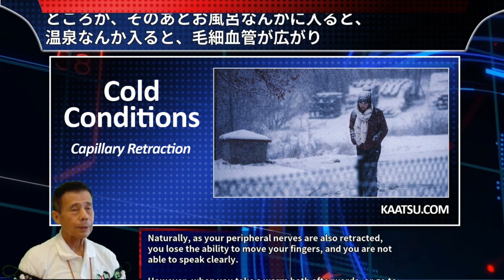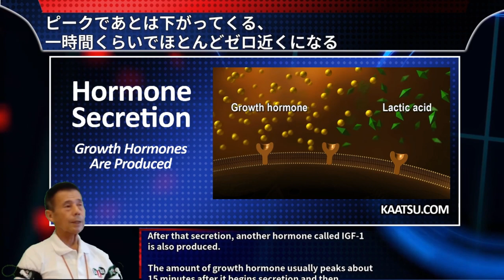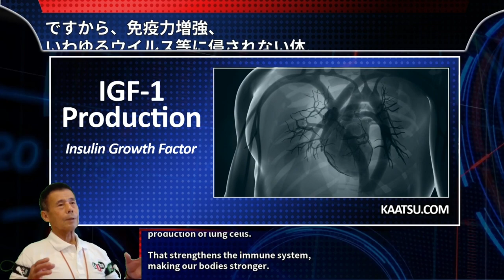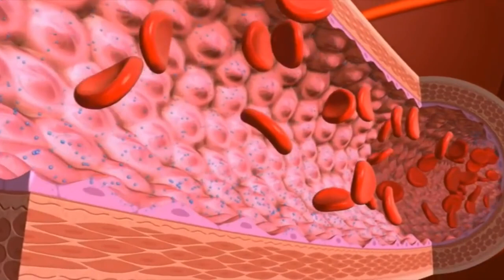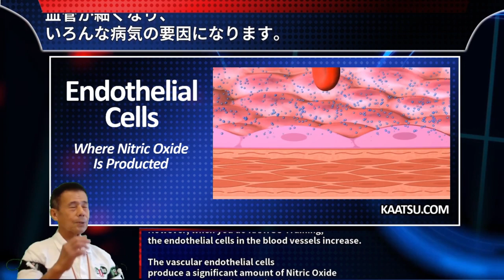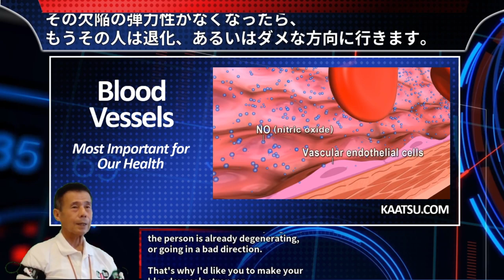Natural Remedies to Heal: Dr. Sato―Inventor of KAATSU Training―Discusses Benefits of KAATSU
Professor Sir Dr. Yoshiaki Sato, MD, PhD is the inventor of KAATSU.  This is a multi-part playlist of introductory information about KAATSU by Dr. Sato from his headquarters in Tokyo, Japan.

It's time to explore natural body healing and natural remedies to heal.  KAATSU presents a non-invasive, effective modality that naturally and safely enables natural body healing and natural remedies to heal and recover.

KAATSU equipment and protocols can improve blood circulation and improve muscle tone. KAATSU is the Original BFR (Blood Flow Restriction), invented in 1966 while the KAATSU Cycle was invented in 1973.

The KAATSU products are engineered and designed in Southern California while the initial testing and research were conducted by Dr. Sato and cardiologists Dr. Toshiaki Nakajima and Dr. Toshihiro Morita at the University of Tokyo Hospital with over 7,000 cardiac rehab patients between 2004 and 2014.

KAATSU is the pioneer in the emerging global BFR market. The carefully controlled, easy-to-use pneumatic KAATSU bands automatically and safely optimizes blood circulation for muscle tone, strength, mobility, rehabilitation, and recovery.

The KAATSU Air Bands inflate and deflate in a patented sequence based on algorithms that are optimal for each user, no matter their age or physical abilities. KAATSU protocols are convenient, easy-to-do, and time-effective. KAATSU equipment offer unparalleled performance, precision, and safety for users of all ages, fitness levels, and walks of life - and can be used anywhere anytime to help people...

Recover Faster, Rehab Stronger and Perform Better.

website to learn more about BFR, Blood Flow Restriction, BFR exercise, BFR science, and KAATSU protocols and how KAATSU differs from B Strong, Delfi Portable Tourniquet System for Blood Flow Restriction, Smart Cuffs, and other BFR brands and low-cost occlusion bands.

The primary differences between KAATSU and other BFR bands is:​

(2) different pressures can be simultaneously used on different limbs, including the option of doing Single-Limb KAATSU
(7) KAATSU is used worldwide by people up to the age of 104